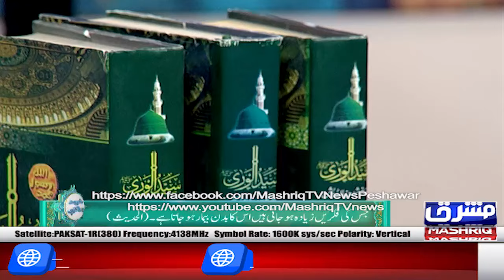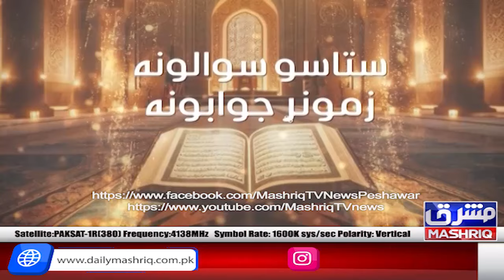Da Shariyat Pa Ranra Kay | 26th-June-2024 | Mashriq TV